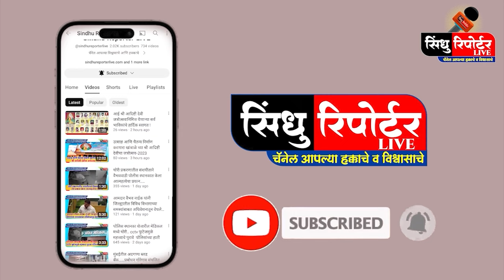कुडाळ शिवसेनेने केला तालुक्यातील पत्रकारांचा सन्मान